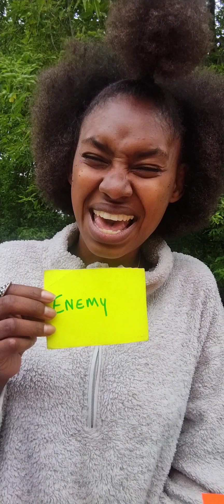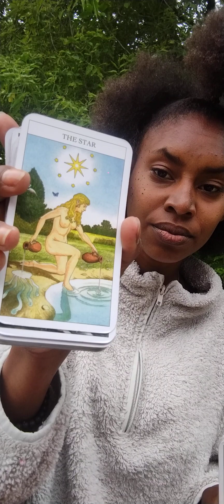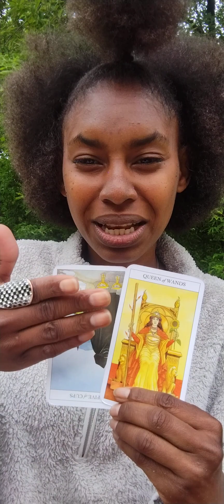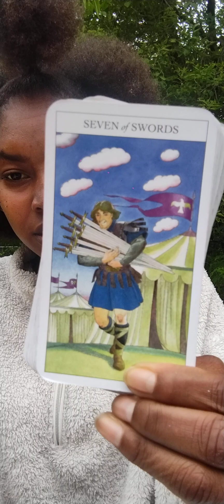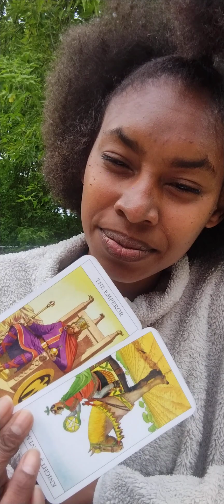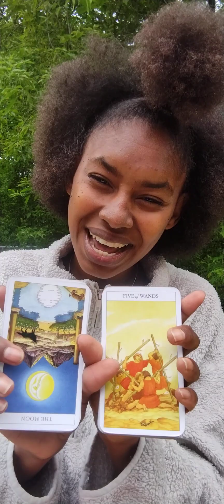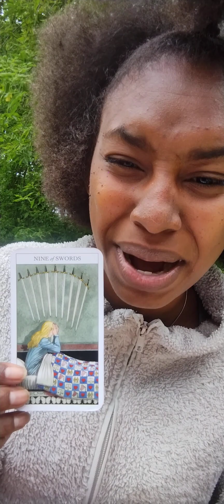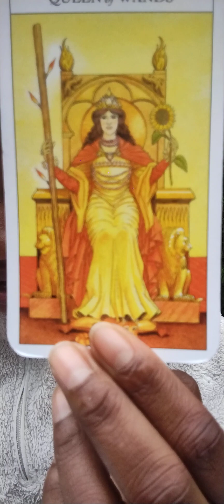𝑺𝒄𝒐𝒓𝒑𝒊𝒐 ♏ 𝑴𝒊𝒅 𝑱𝒖𝒏𝒆 𝑹𝒆𝒂𝒅𝒊𝒏𝒈 ∆ 𝑪𝒐𝒓𝒓𝒖𝒑𝒕𝒊𝒐𝒏 ∆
Channel Messages for Scorpio ♏ Placements in Sun ☀️ Moon🌙 Rising⬆️ and Venus ♀️